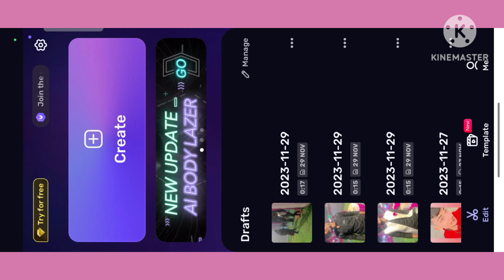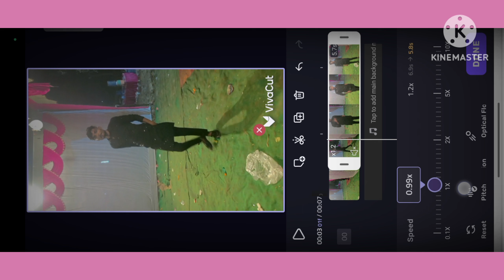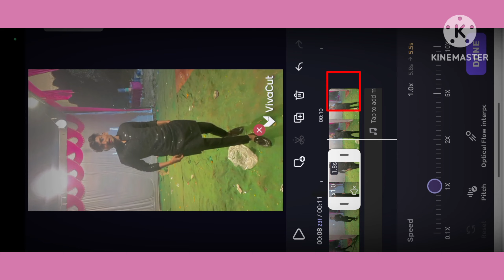Instagram main slow motion video kaise banaen |instagram reels ko slow motion kaise banaye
Instagram main slow motion video kaise banaen ?
reels ko slow motion kaise banaye